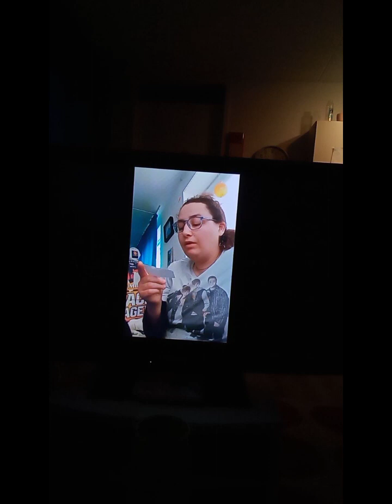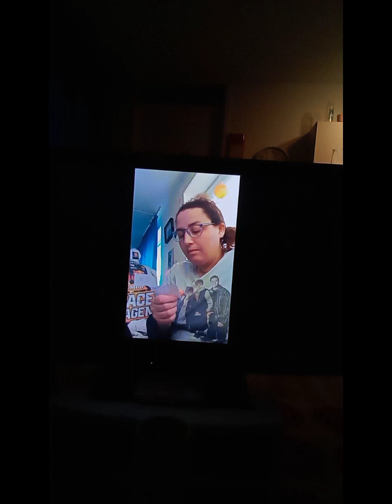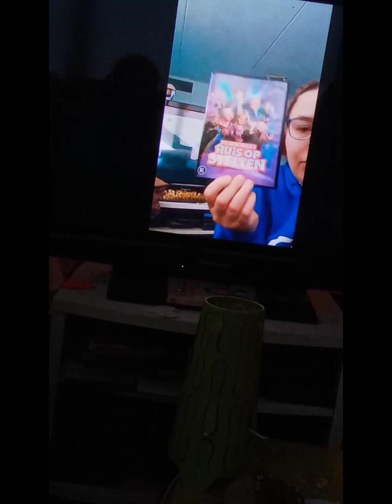mijn kanaal bestaat al 5 jaar